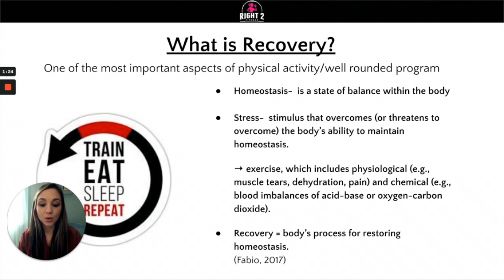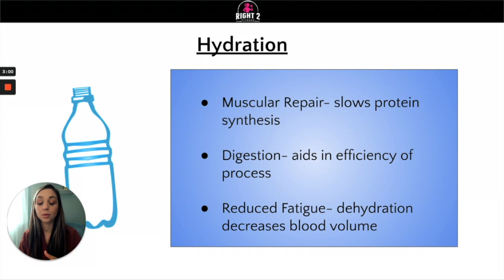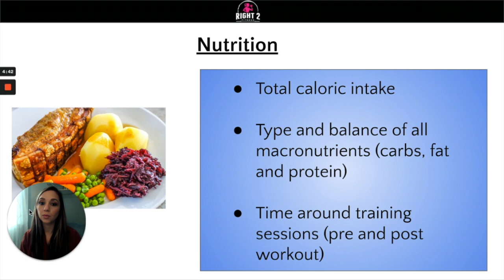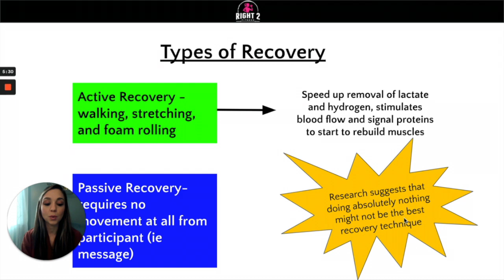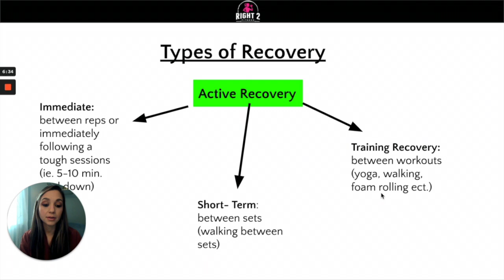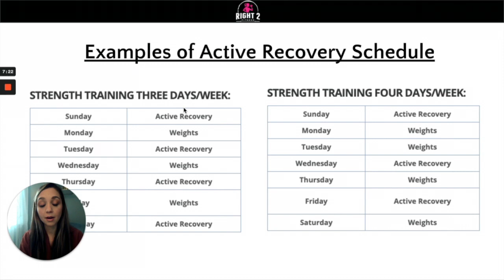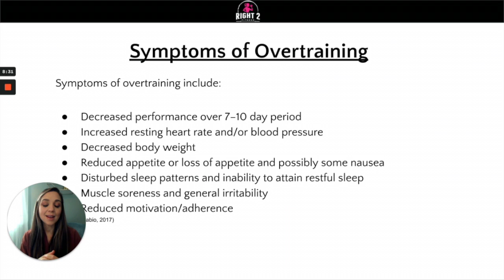Importance of Recovery: Fit Tips Under 10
FIT TIPS UNDER 10

If you are a busy women who has tried EVERYTHING to find consistent success with your weight loss, fitness, nutrition and overall health and you are finally ready to transform your life with a professional coach who can help you

Speak with you soon!

Derek & Vanessa